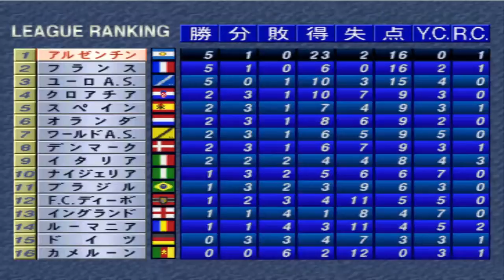Winning Eleven 3: Argentina Part 3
Team: Argentina
Matches: Argentina VS Brazil / Cameroon
Partidos: Argentina VS Brasil / Camerún
Mode: League
Difficulty: Hard
Match Time: 5 min.